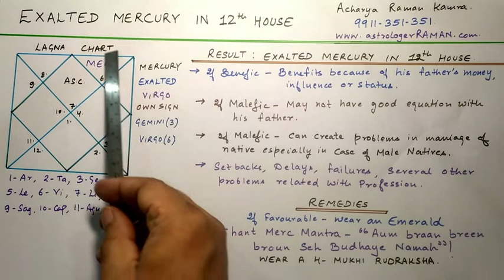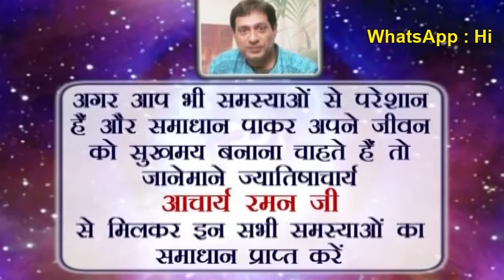Exalted Mercury in 12th House l Famous Astrologers in Delhi NCR, India l Exalted Mercury